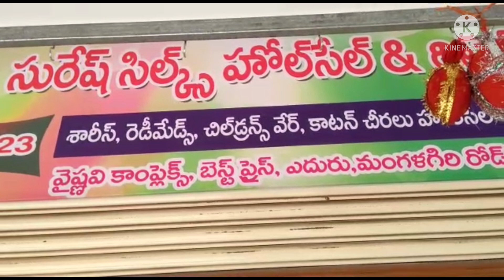గుంటూరు,ఇంట్లో ఉండి బిజినెస్ చేసుకునే వాళ్ళకి మంచి అవకాశం wholesale cut sares,bits 30/-courier avail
suresh silks
 shop.no.23
 vishnavi complex
opposite to best price
 Mangalagiri road
 guntur